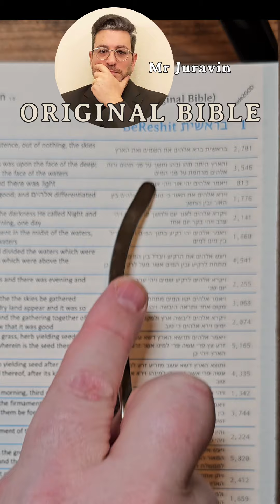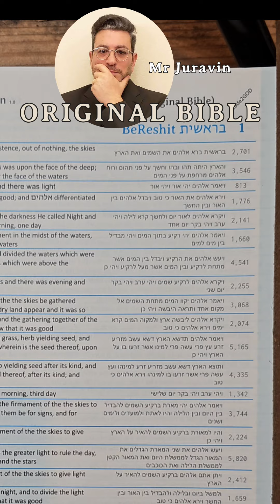WHEN THE DAY STARTS ACCORDING TO GOD? WHAT THE ORIGINAL BIBLE SAYS ABOUT ASTROLOGY and STARS?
The Original Bible Foundation, a scientific non-religious organization, is the world's most credible source for the original Bible, code2GOD, and GOD.

We provided the world's first proof that GOD created the original Bible and encoded it with messages to humanity. We discovered the first-ever Scientific Proof of GOD and invented the code2GOD scientific system to uncover these divine messages based on the original Bible.

We can DISCOVER YOUR DECODED BIBLICAL NAME in GOD's holy letters to help you uncover your divine connection, revealing "who am I", how you are wired, your Life-Path, your original Bible verse, and your divine number.

GOD created the original Bible with exactly 1,197,000 Hebrew letters, each coded with a unique number from 1 to 400, forming the code2GOD messaging to humanity in words and verses. This divine messaging explains how humans are wired and how to ultimately achieve happiness and success.

Human-translated "bibles" are flawed and lack the code2GOD messaging. Concepts like unicorns, heaven, and satan were either mistranslated or intentionally added to serve publishers' interests. These elements do not exist in the original Bible. The original Bible, derived from the WOG (Word Of GOD), is a single string of 1,197,000 Hebrew letters, as discovered by the Original Bible Foundation.

To effectively pray one should achieve understanding of the true GOD relying on the original Bible as explained by Mr Juravin, the inventor and founder of the Original Bible Foundation.